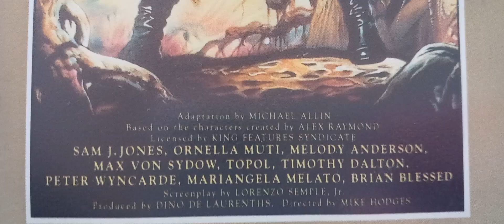WHAT WOULD YOU CHOOSE TO WATCH FROM THESE MOVIES.